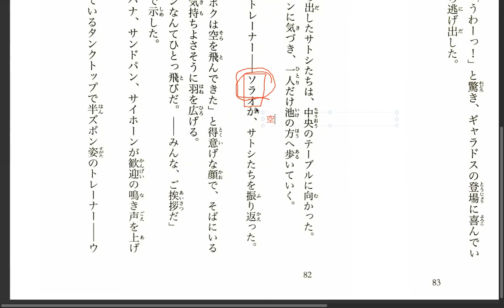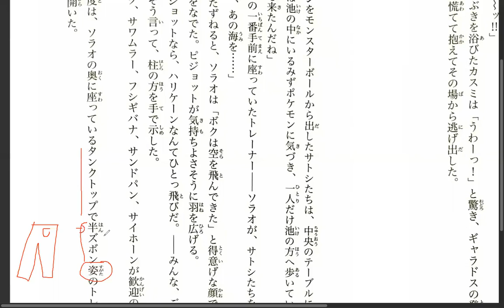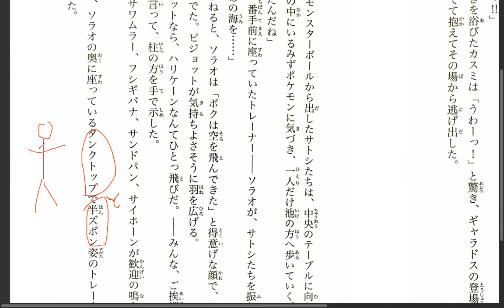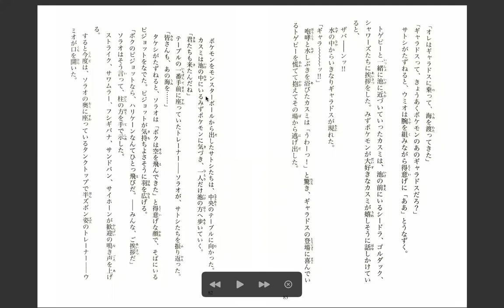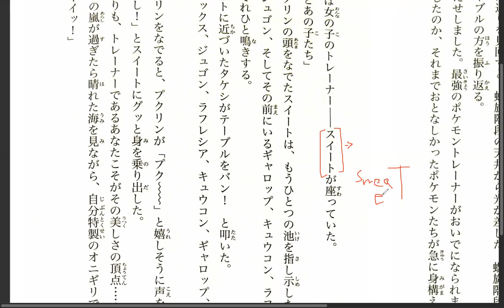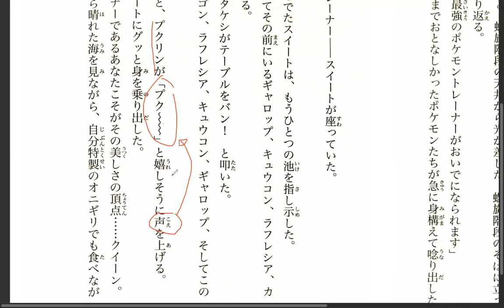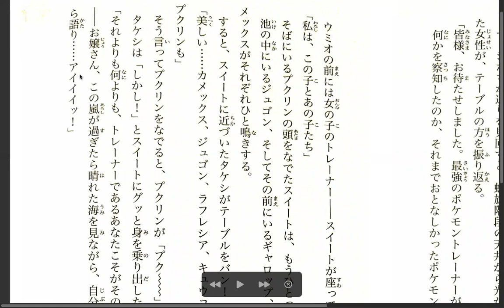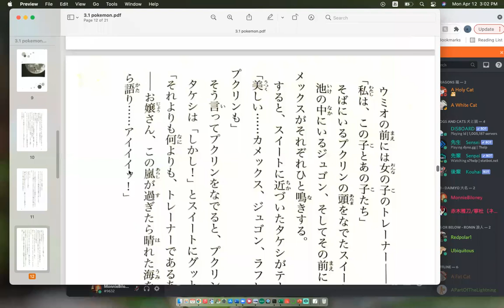Pokemon Evolution Discussion 19 83-84